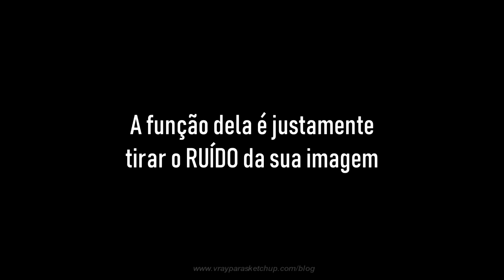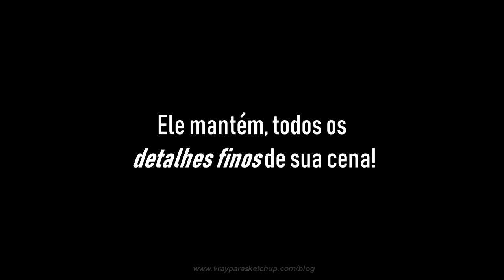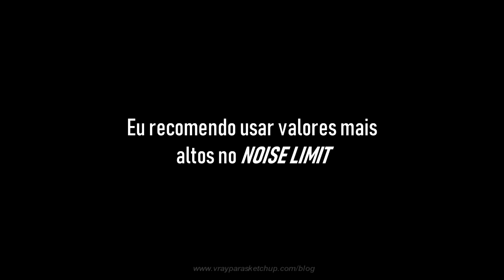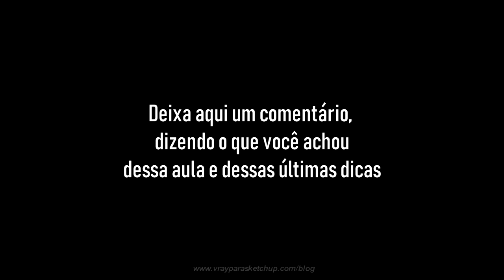Como melhorar a qualidade do render no Vray 3 4 - Parte 3/3 - [Vray Noise Limit]